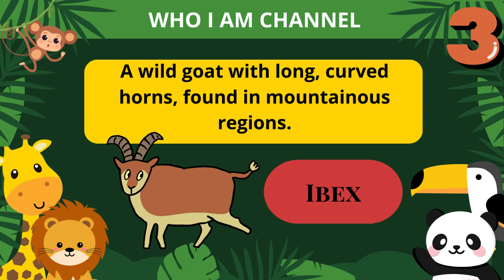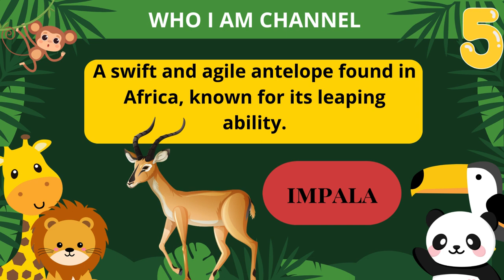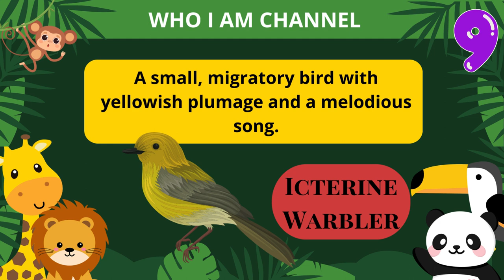GUESS 10 ANIMALS || FROM THE LETTER "I"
Who I Am Channel is here with the concept of learning while playing quizzes. This channel will also bring you to know interesting facts about the answer to the .